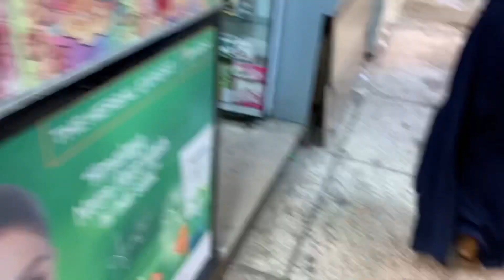Aj se dieting start kar di - weight loss journey |sister ke sath shopping pr gai | vlog with tamken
ASLAM ALAIKUM